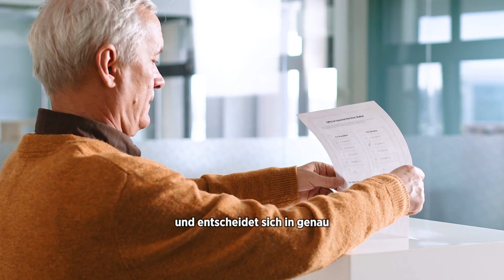Aufstehen für Demokratie & Freiheit 🇦🇹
2024 wird politisch ein entscheidendes Jahr 🗳️✨ Und eines ist fix: Wir lassen uns Menschenrechte, Demokratie und sozialen Zusammenhalt nicht nehmen. Weder in Europa, noch in Österreich! 🇪🇺

Rechte und rechtsextreme Akteure schmieden im Geheimen Pläne, die nur Gewalt und ein Ende der liberalen Demokratie bedeuten. Aber der Hass und das Auseinanderdividieren haben nicht einmal annähernd eine Mehrheit 👎
Viel größer ist der Wunsch nach einem guten Klima - und einem Klima der Menschlichkeit und des Zusammenhalts! 🌍❤️

Und deshalb kann 2024 auch ein gutes Jahr werden: Wenn sich konstruktive Kräfte zusammentun. Wenn wir aufstehen, uns einmischen und für eine bessere Zukunft eintreten. Einen intakten Planeten, Menschenrechte und Demokratie.

Dieses Österreich, dieses Europa IST möglich. Packen wirs an! 💚